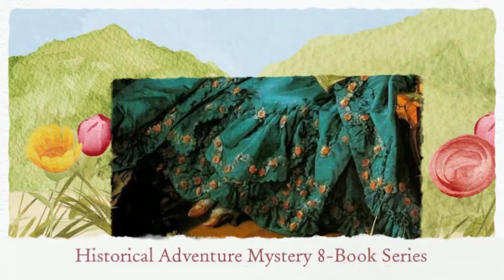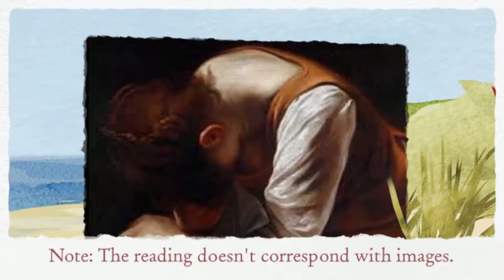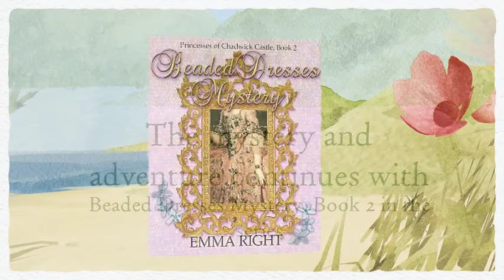9 minute reading of Princess Castle 1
While Princesses Sleep, Book 1, Princesses Of Chadwick Castle Historical Adventure Fiction for girls.Full color illustration on every page.